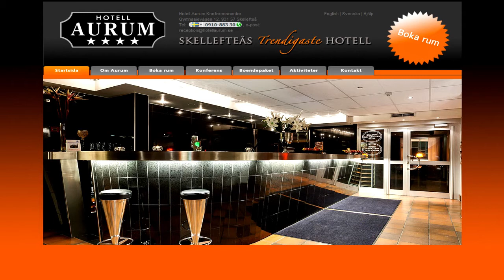Hotell Aurum skoter tv 2012